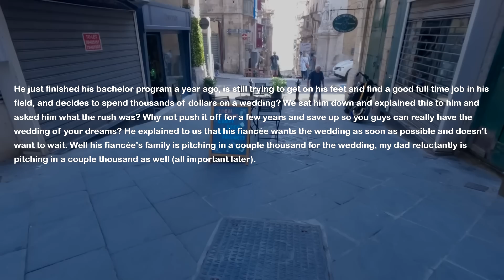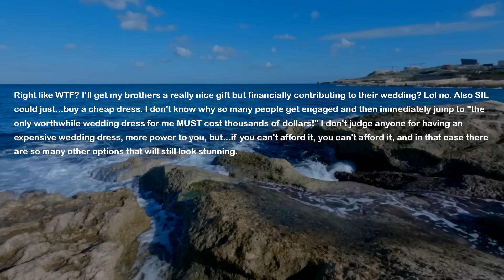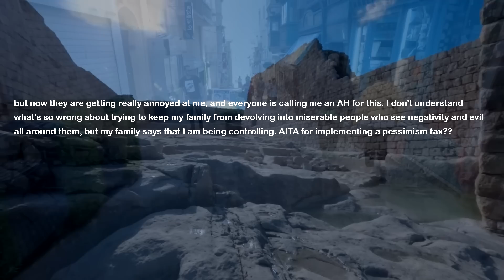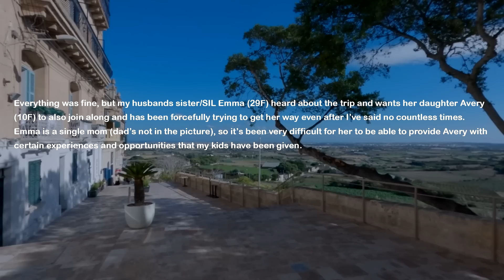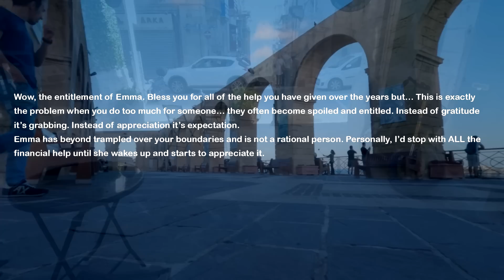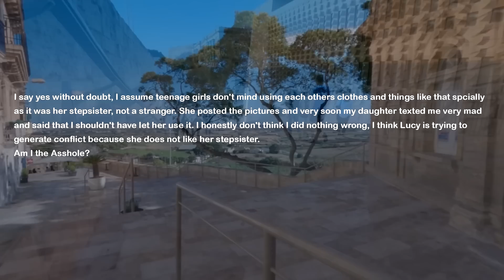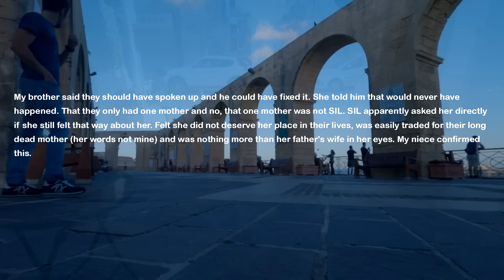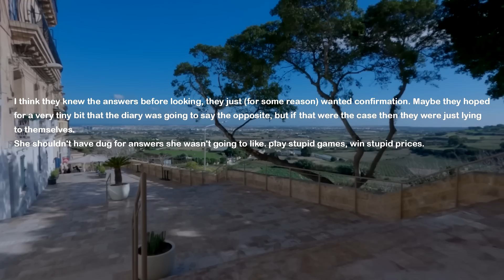Brother Lives With Our Mom & Plans To Get Married To His Baby-Bride But Today She Has The Gall To...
My brother is getting married soon after dating his soon to be wife for only a year. They are both very young and want a very fancy wedding but have no money to do that. They live with my mom too because they can't afford the rent on their own. Well everyone is giving them a bit of money for the wedding and today soon to be bride calls me too.